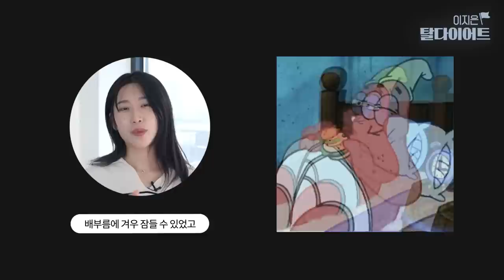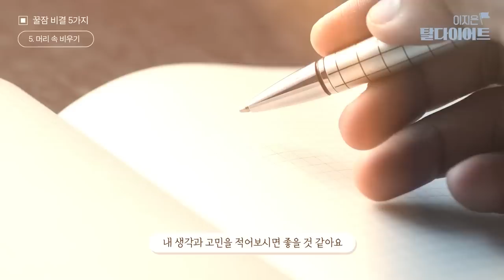불면증에서 완전히 벗어나는 5가지 꿀팁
살 빠지는 수면법

Chapter
00:00~00:55 인트로
00:55~5:55 탈다이어트 TIP
05:55~ 아웃트로